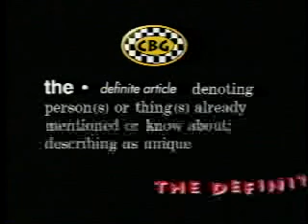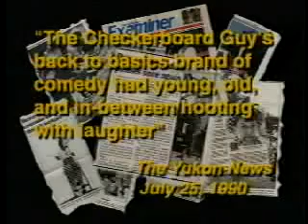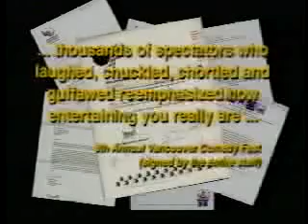checkerboard juggle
Juggling act